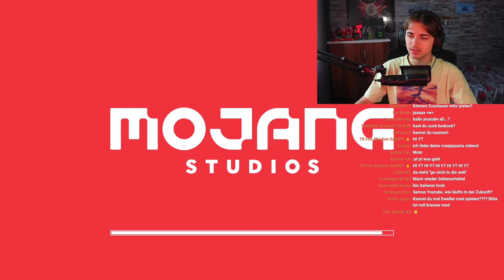GLITCHED HEROBRINE ist ZURÜCK! | Minecraft Mythen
Hi, ich bin Smalltalk, MrSmalltalk.
Danke an RedJulik für diesen Mythos❤️